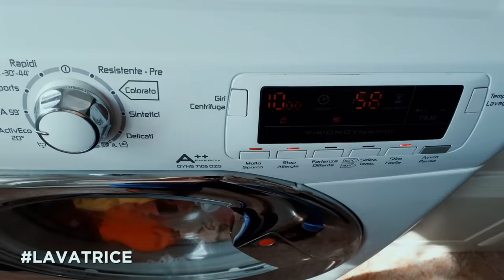MASCHI VS FEMMINE IN BAGNO - iPantellas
★1OO.OOO LIKE PER UN NUOVO VIDEO★

iPantellas insieme a Roberta e Himorta analizzano le differenze tra ragazzi e ragazze in bagno! Dal make up per preparsi,ai capelli mossi con la piastra per i capelli,passando per la doccia, fino all'outfit!